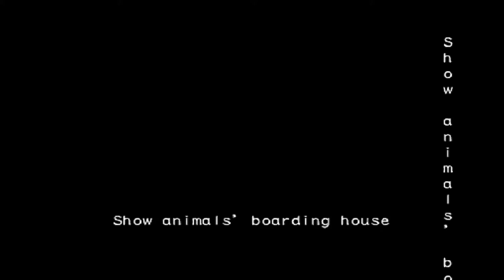Resident Evil: Outbreak - Part 2 - Lion Duels & Gator Fuels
Garquin, Kurt and I play Resident Evil: Outbreak online. We do not fare well.